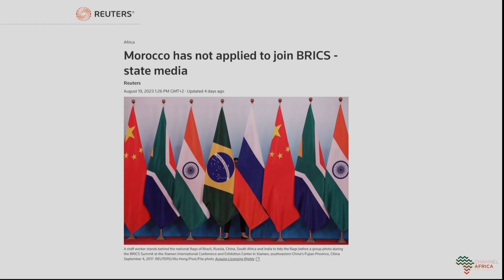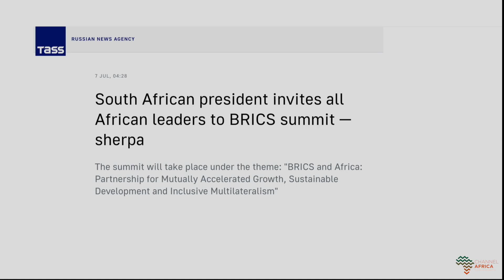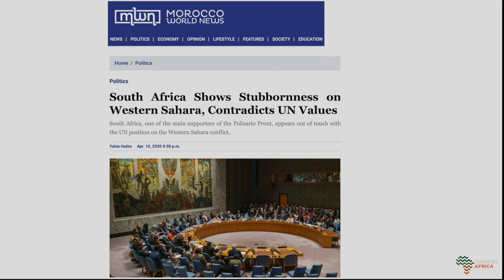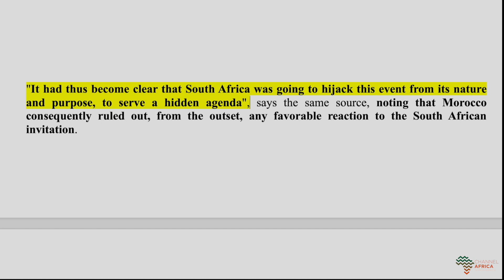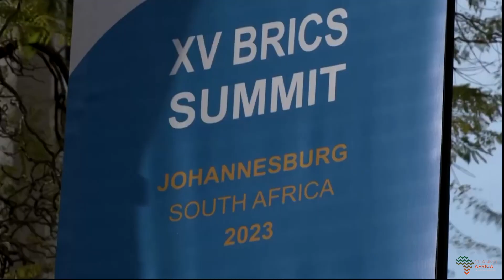Morocco No Application For BRICSMembership | AMB YOUSSEF AMRANI on ChannelAfrica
Morocco will not be taking part in a scheduled BRICS - Africa Outreach meeting at any level whatsoever. In a strongly worded statement from the country's foreign ministry, the kingdom says it felt South Africa's approach was done without due consultation and that this was not a BRICS or African Union initiative, but an invitation from South Africa, in its national capacity. Morocco insisted, despite media reports, the country has not applied for BRICS Membership Amb Youssef Amrani, Morocco's Ambassador to South Africa, spoke to Channel Africa on RiseAndShine with Peter Ndoro.